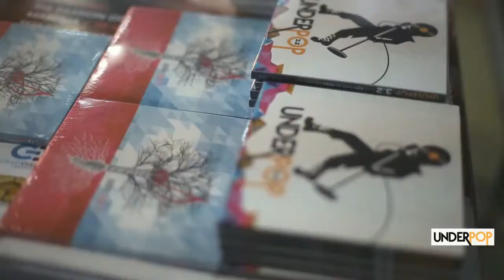Amor Suicida @ Hard Rock Cafe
Amor Suicida

Organizado por Hard Rock Cafe Lima & Underpop
Lunes 22 Enero 2018
Hard Rock Cafe Lima
Lima 33 Lima

R0ckPeruan0yPunt0